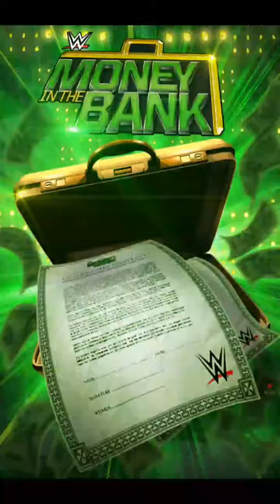WWE Supercard - RTG + MITB Gameplay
Here is some more wwe supercard Gameplay.